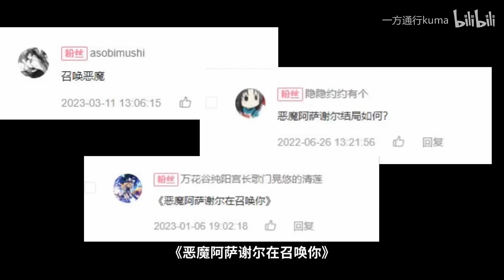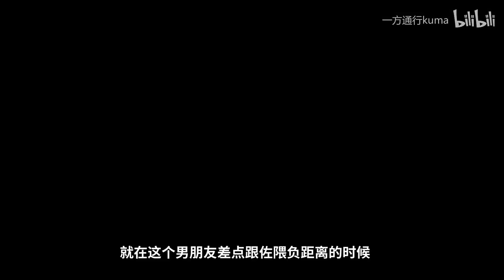《恶魔阿萨谢尔在召唤你》原作是咋完结的？